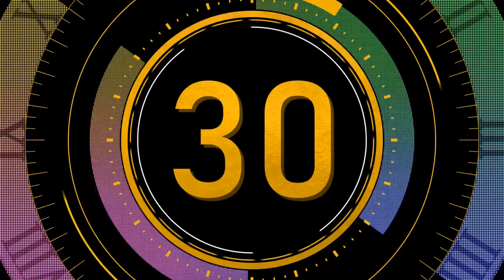Cashflow Quadrant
Understanding how your CASH should FLOW!

Season 3